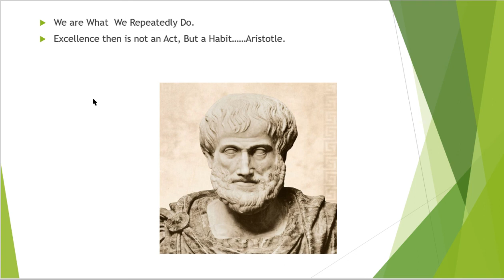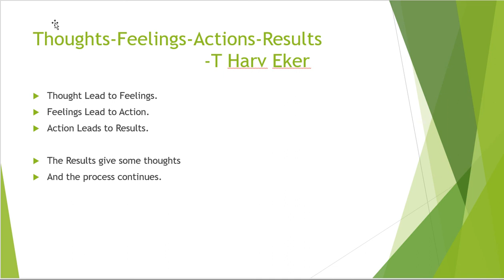We are What We Do Repeatedly. Excellence Then is Not an Act, But a Habit. The importance of Habit.